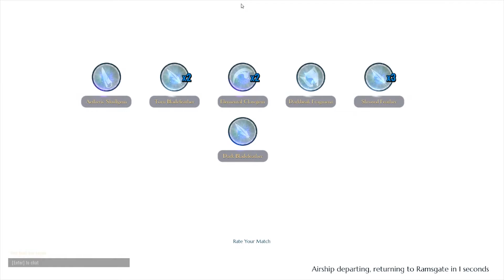Rolia - Solo Chainblade Shrowd Clean Speed Run - 02:03.09 - Patch 0.5.0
Hello all!

My name is Rolia and this is a speed run kill of Shrowd. I am currently using a Stun lock build, utilizing increase damage effects while the behemoth is stunned and while I take no damage.

Weapon: Shockjaw Blades +10 Weighted Strikes 3/Aetheric Attunement 3
Lantern: Drask's Fury Aetheric Attunement 3
Chest: Frostplate +10 Overpower 3
Head: Visage of Thorns +10 Weighted Strikes 3
Gloves: Grasp of Thorns +10 Overpower 2
Legs: Reza Greaves +10 Conditioning 2

Weighted Strikes 6 (6)
Aetheric Attunement 6 (6)
Overpower 5 (5)
Energized 3 (0)
Predator 3 (0)
Agility 3 (0)
Evasive Fury 2 (0)
Conditioning 2 (2)
Knockout King 2 (0)
Fortress 1 (0)

*Brackets indicate cell spread

To check out my builds that I use for speed runs and other uses, check out this spreadsheet

Also if you are interested in seeing more of this kind of content live, check out and follow me there for when I go live.